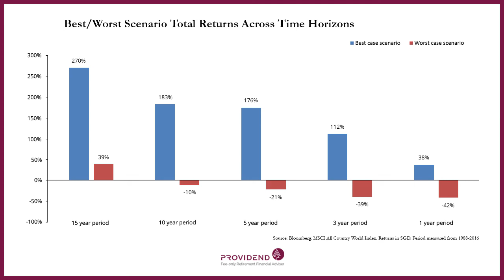Short-Term Investing Is A Loser's Game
At Providend, we always advise our clients to stay invested for the long term.

Watch this video as evidence shows that the odds of building long-term wealth are greatly increased when you stay invested with a suitably diversified portfolio for ten years or more.

Share this post to help a fellow investor make better investment decisions today!